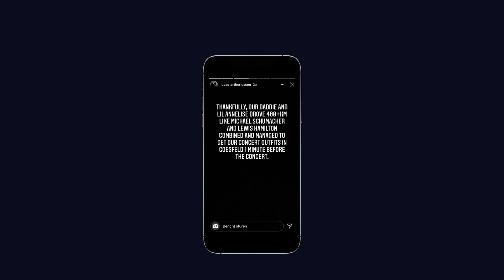Lucas & Arthur Jussen on Who's most likely to...?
For their new album – their seventh on Deutsche Grammophon – Lucas & Arthur Jussen recorded music for two pianos of Rachmaninov, Stravinsky, Shostakovich and Arensky. The brothers have always known they wanted to make an album with this beautiful, powerful and technically demanding Russian repertoire. During the summer of 2020 the Covid-crisis allowed them to really focus on doing so. The artwork of the album is inspired by the art of Wassily Kandinsky. ‘Every tone in music has its own soul and character, just as every color in a painting has,’ Kandinsky said. ‘The reflection of the colors is the reflection of the music for us,’ Arthur says, ‘and maybe in these dark times it’s good to have some color in your life,’ says Lucas.